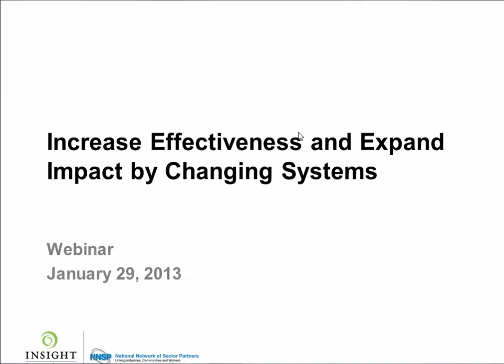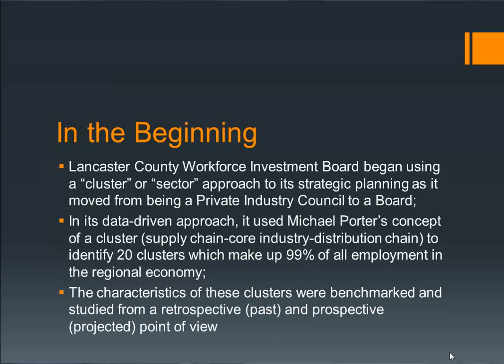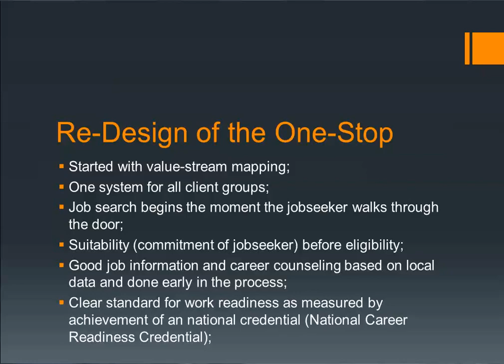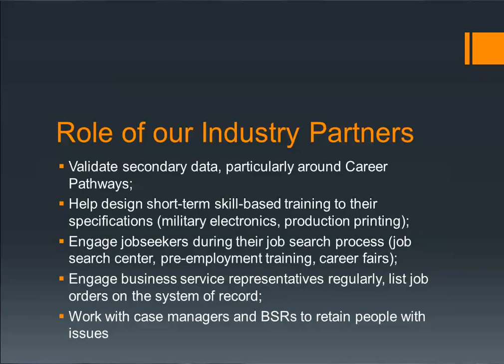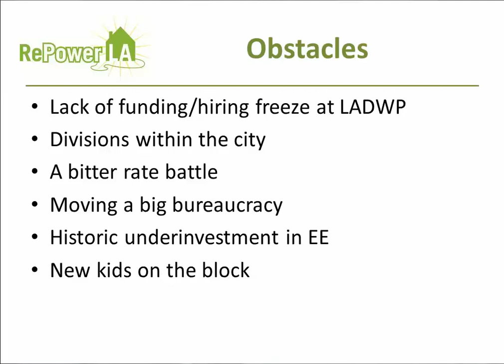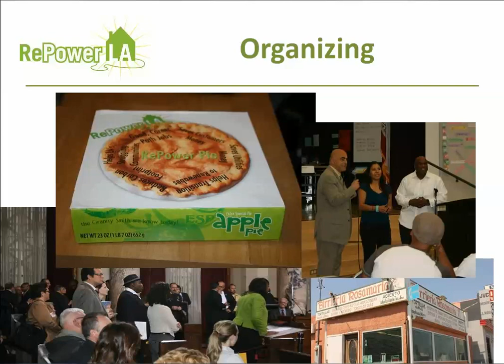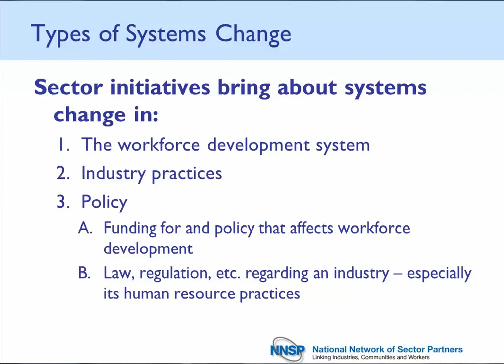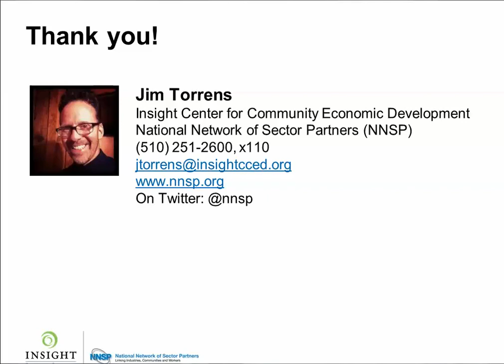Increase Effectiveness and Expand Impact by Changing Systems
In this webinar, leaders of sector initiatives that have successfully promoted structural change in systems that affect employment in their region and industry of focus shared their strategies and how they were implemented. In addition, NNSP offered a useful framework for thinking about systems change you can pursue in your area - and how you can begin to go about it.

Host: Jim Torrens, Insight Center for Community Economic Development / NNSP

Panelists:
- Scott Sheely, Executive Director, Lancaster County Workforce Investment Board
- Jessica Goodheart, Director, Green Buildings, Good Jobs, LAANE
- Jack Mills, Director, National Network of Sector Partners (NNSP), Insight Center for Community Economic Development